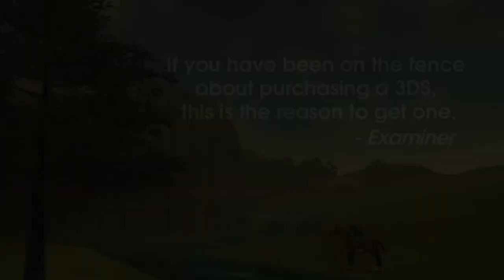O JOGO que me ENSINOU O QUE É RPG... mas NÃO É RPG!